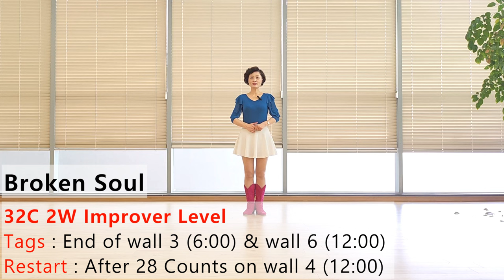Broken Soul Line Dance (Improver: Niels Poulsen & Simon Ward) -Tutorial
Count : 32
Wall : 2
Level : Improver
Choreographer : Niels Poulsen (DK) & Simon Ward (AUS) - May 2024

*  영상반
금 : 10시 ~ 11시